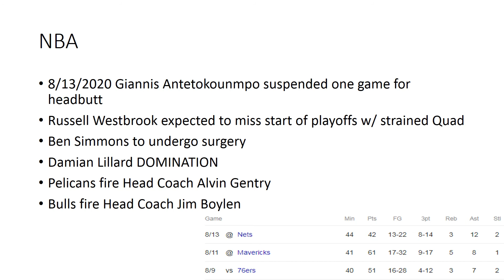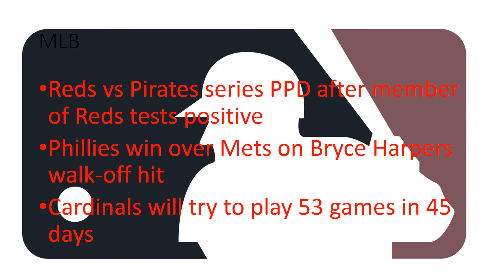Week of 8/9 in Sports (Nice, Short, and Sweet)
Week of August 9th in sports. I'm going to try to keep the videos around this length for the time being. let me know what you think!

Song THE SCOTTS
Artist THE SCOTTS, Travis Scott, Kid Cudi